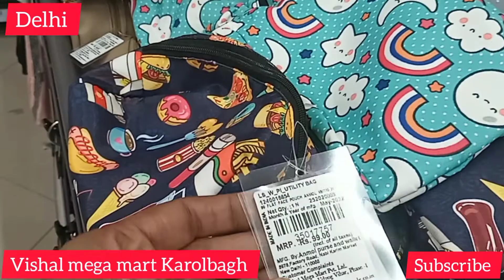vishal mega mart women's clothes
Musician: @iksonmusic

Instagram ID
Jeevni_ritu

dilli dil se

Who is the owner of Vishal Mega Mart?

Meet Ram Agarwal, the mega retailer.